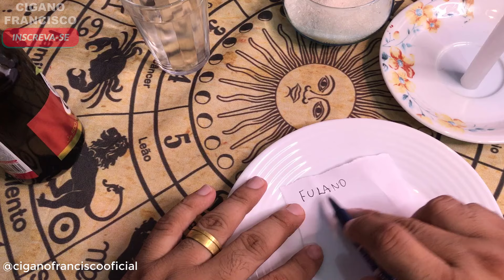Receber Dividas, INSS, Causas na Justiça ✨💰 Faça Que Te Paguem o Que Devem em Menos de 7 DIAS!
Hoje quero compartilhar com você que precisa receber um dinheiro de dividas, causas na justiça, INSS ou qualquer dinheiro que você esteja aguardando receber e até o momento não tenha recebido. Se trata de um ritual muito forte para receber rápido o que te devem.

Esse ritual é muito efetivo e você terá bons resultados em menos de 7 dias. Você poderá realizar esse ritual qualquer dia da semana, não importa se é de dia ou a noite.

🧙 Vídeo de Feitiço Cigano Francisco ciganofrancisco : Faça Que Te Paguem o Que Devem em Menos de 7 DIAS! isso mesmo através desse vídeo você conseguira receber o dinheiro urgente. Assista o vídeo até o final e faça com muita fé.

Nesse vídeo vou ensinar você a atrair dinheiro de forma fácil e rápida, atrair dinheiro hoje mesmo com essa simpatia, simpatia muito forte para ter dinheiro imediatamente, simpatia do dinheiro para que ele venha a ti de todas as formas, feitiço cigano para atrair dinheiro, prosperidade e abundância, faça e tenha bons resultados hoje mesmo.